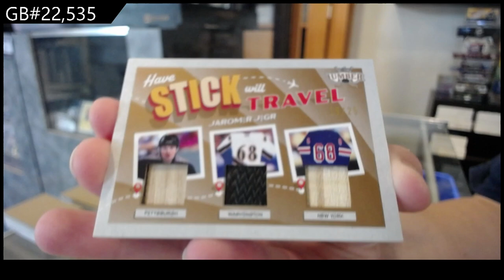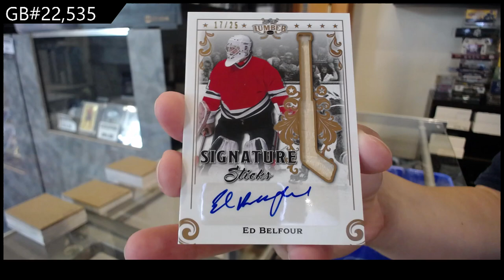2022 Leaf Lumber Hockey Box Break - C&C GB #22,535